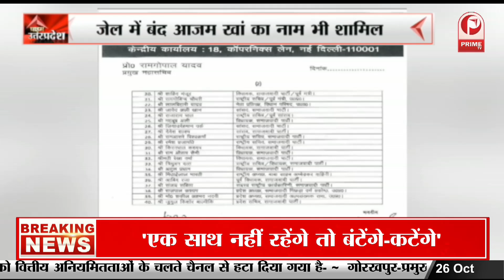UP By Election: यूपी में फाइट,सपा ने जारी की 40 स्टार प्रचारकों की सूची